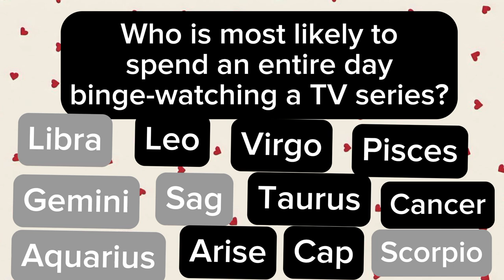who most likely be